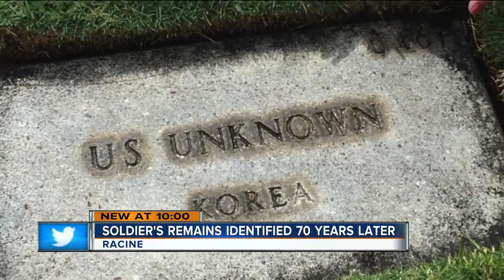171125027 Soldier's Remains Are Returned 67 Years After His Death